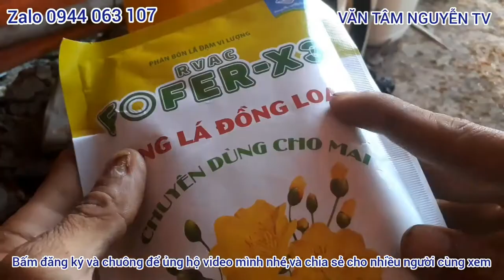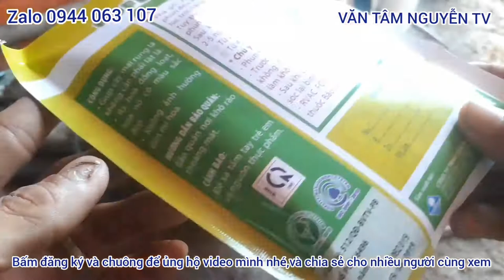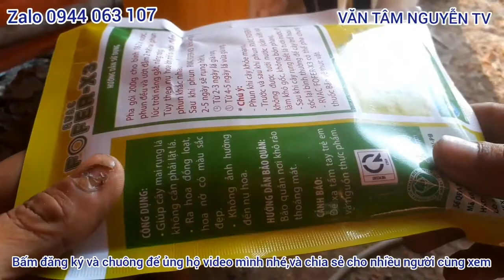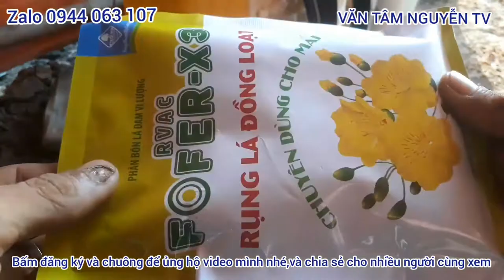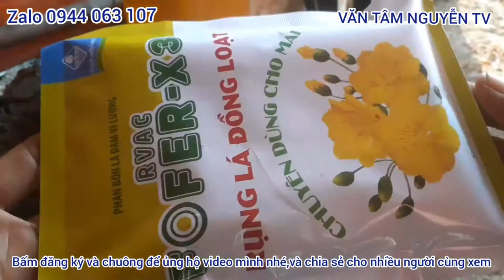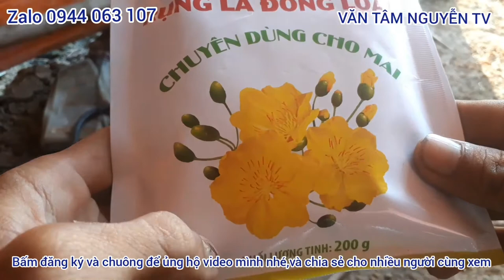thuốc xịch rụng lá mai vàng/cty Rvac Tiền Giang/VĂN HIẾU NGUYỄN Vlog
video được sự cho phép sử dụng của kênh
VĂN HIẾU NGUYỄN VLOG